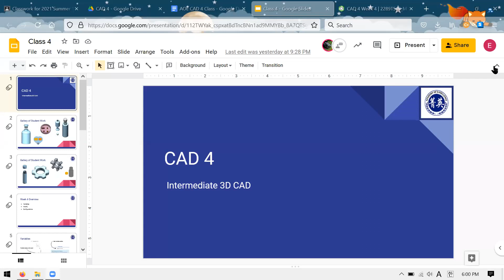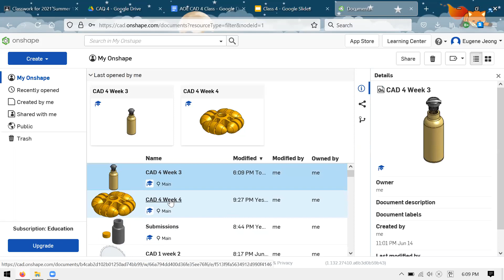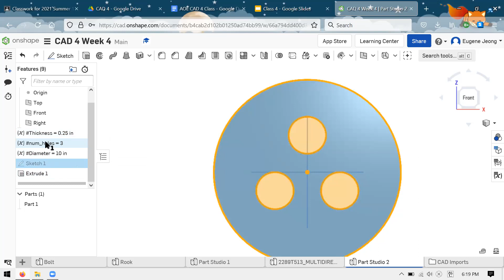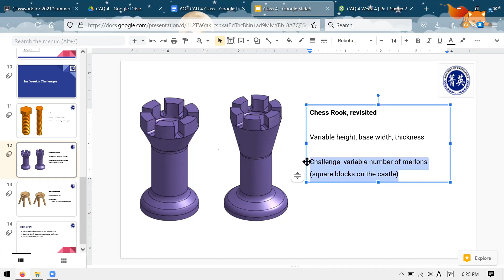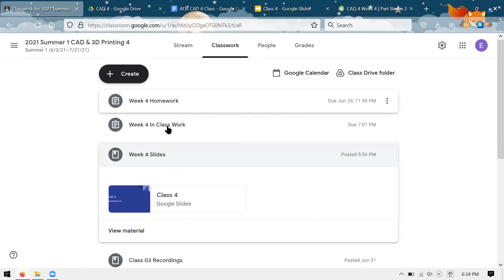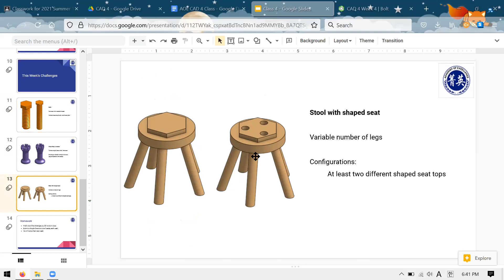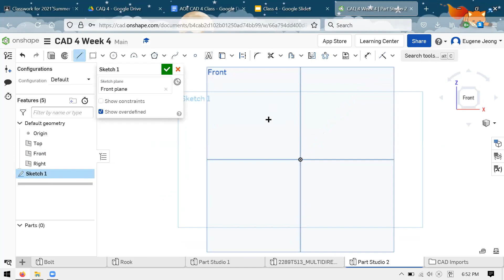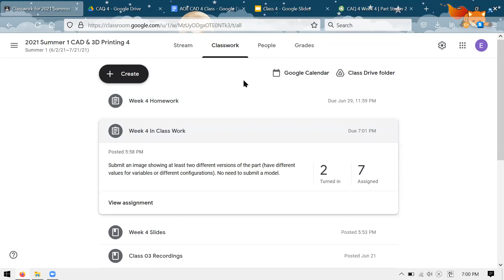2021 Summer 1 CAD & 3D Level 4 Class 04